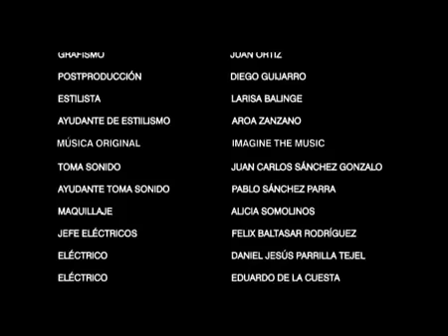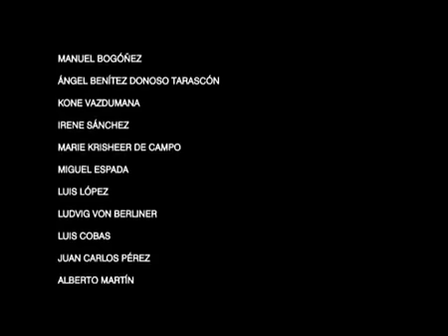Orvalle comprometido con la Jornada Mundial de la Juventud 2011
Colegio Orvalle: alumnas y profesoras del Colegio Orvalle estamos participando y colaborando con la Jornada Mundial de la Juventud Madrid 2011.